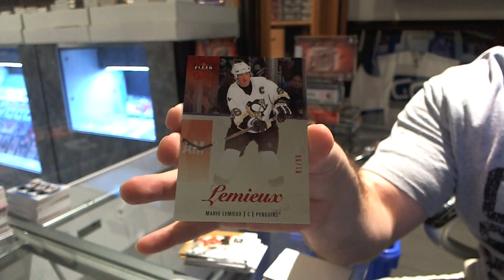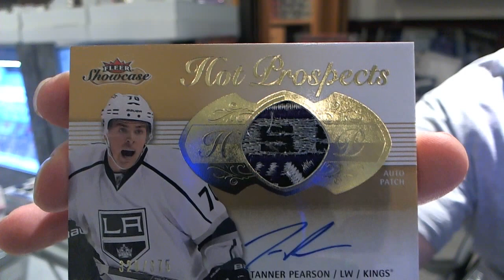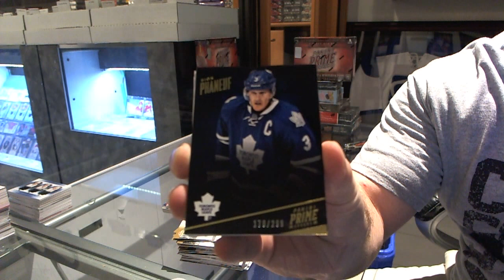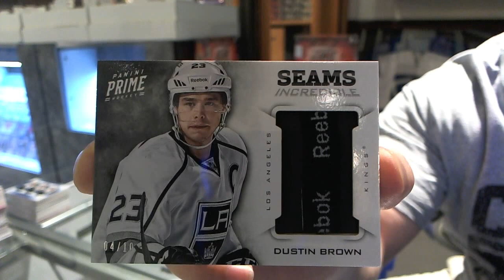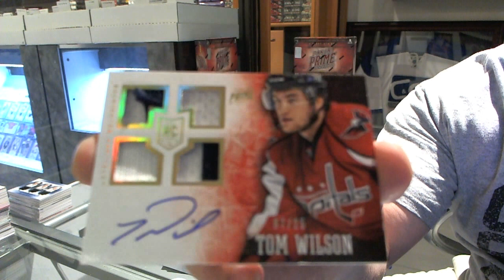13-14 Prime & Fleer Showcase Hockey 2 Box Break - C&C #3808